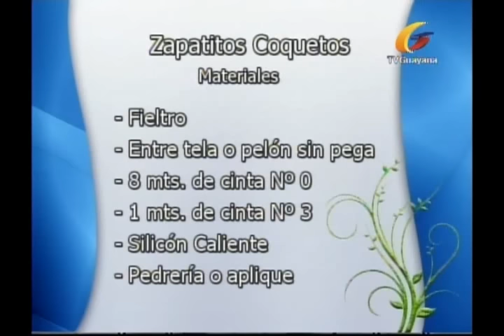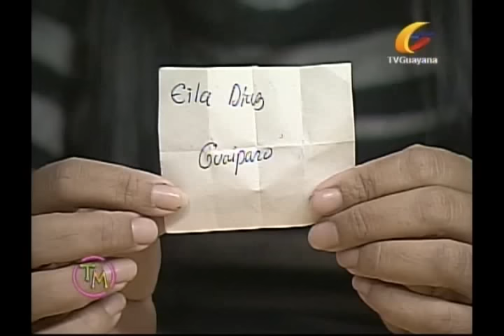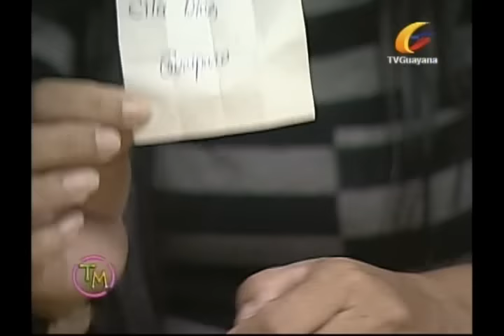Zapatos coquetos para niñas con: Meryhelens Dennys (Taller de Manualidades)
Amigas disfruten de este video que estoy segura de que les va a encantar. Saludos